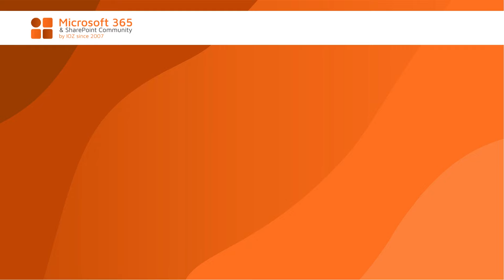Power Platform im Fokus des Community Events vom 13. September 2023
An der 71. Ausgabe der M365 & SharePoint Community vom 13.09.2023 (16:00 - 18:00) liegt der Themenfokus voll auf der Power Platform. Es erwarten Sie 4 spannende Referate:

- Power Platform Neuigkeiten
- Vorstellung der Sicherheitsdispositiv-App für die Matterhorn Gotthard Bahn
- PDF-Erstellung mittels Power Automate
- Usability und Userführung in Power Apps

Das Event wird via Microsoft Teams live gestreamt und die Teilnahme ist kostenlos. Jetzt registrieren: